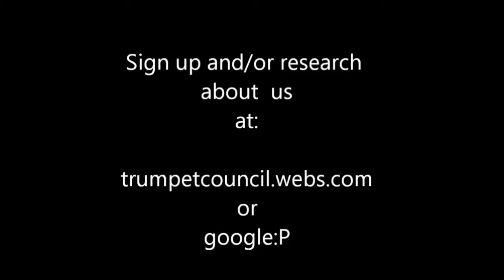TCA Vault~ Chickencraft M1